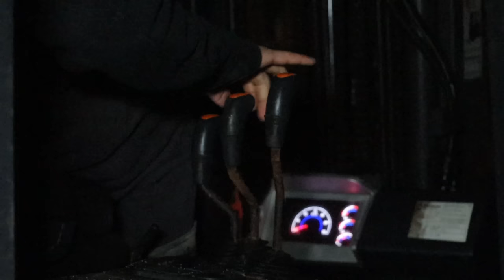One Of The Most Sustainable Fisheries In The World!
We do many things here in Maine to ensure the future of the fishery is sustainable. In this video I share few, in future videos I will share more! We take great pride in this as it’s something that has been happening for generations. Our parents and grandparents respected and took care of the fishery so we could step into it. Now it’s our duty and responsibility to do the same for our children.